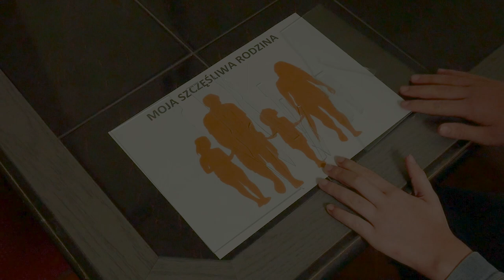Zostań Aniołem Pełnym Dobroci👼👼👼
👼 1 Czerwca 2020
👏 Udział wzięli: Paulina Mazur, Samanta Żurek, Roksana Szymaszek, Anna Wodzień, Oskar Żurek, Kacper Rybski Kacper Magdoń
🖥 Montaż: Kacper Magdoń
🎥 Kamera: Adrian Borowicz, Kacper Magdoń
🎤 Dźwięk: Kacper Magdoń
😎 Realizacja: Paweł Knap Kacper Magdoń